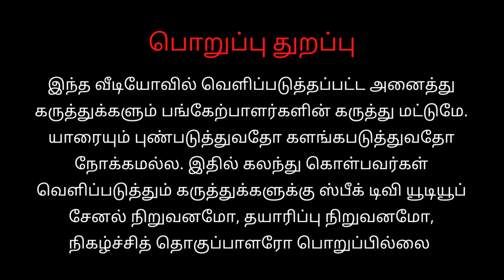"வசுதைவ குடும்பகம்" சின்மயா மிஷன் C20 சர்வதேச மாநாடு-மாமல்லபுரம் - HIGHLIGHTS - SPEAK TV